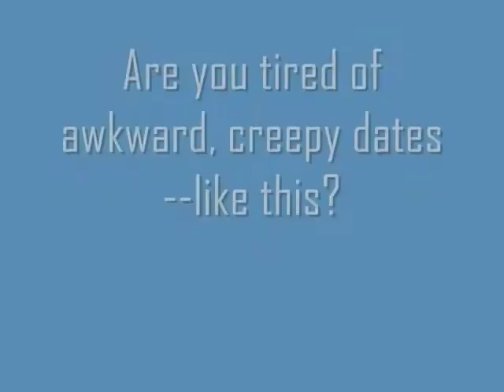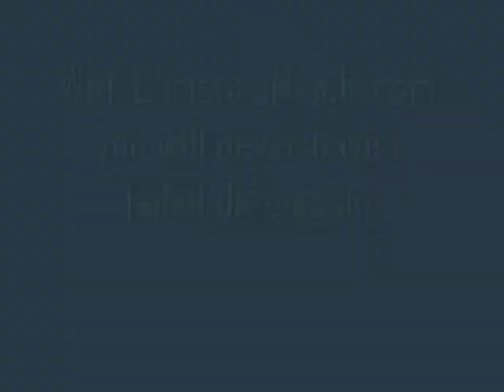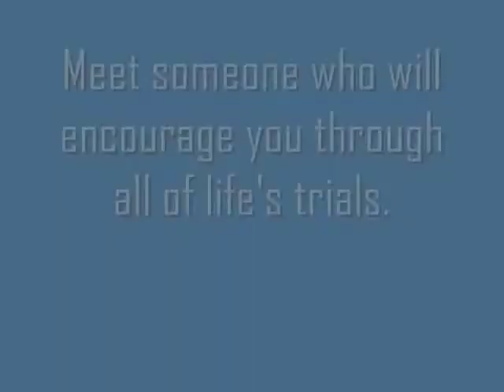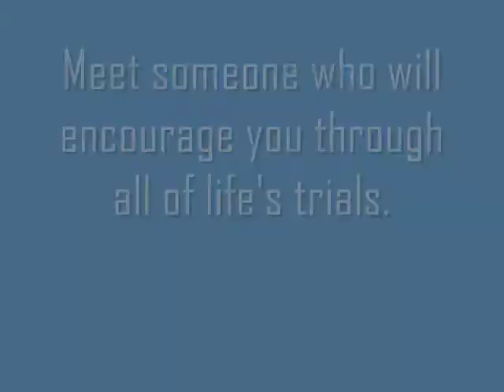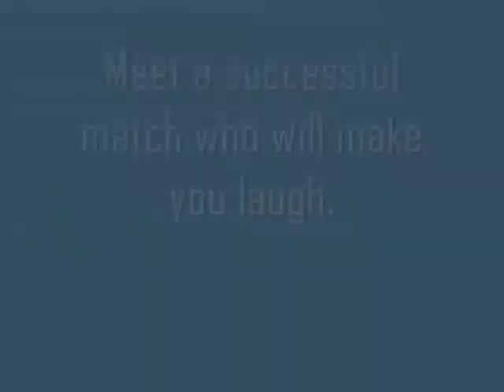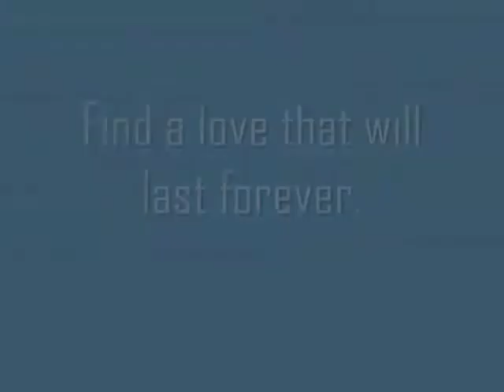Christian Mingle Commercial Spoof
This is our Monday night small group video from 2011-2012. Enjoy!